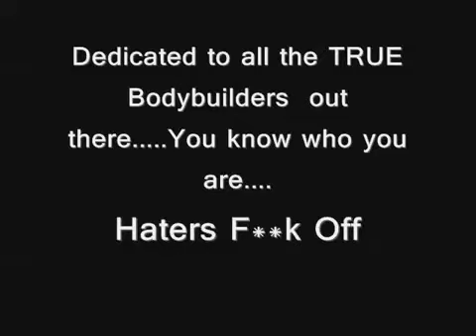Bodybuilding Insanity - Build Insane Muscle Mass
(The Scientific Secret To Build Insane Muscle Mass Fast)